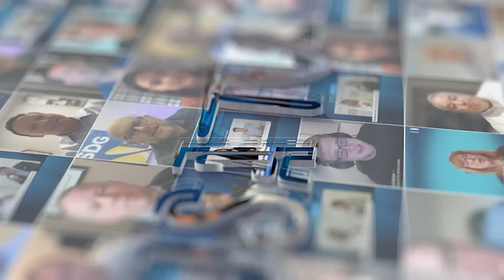Simon McCormick with Echelon Data Centres | The Tech Capital: International Finance Forum 2025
At Tech Capital’s International Finance Forum, JSA TV speaks with Simon McCormick, CCO of Echelon Data Centres, about their massive €3.5B expansion across Ireland. Simon details the launch of their Dub20 and Dub30 campuses, the creation of thousands of jobs, and the bold steps Echelon is taking to power their facilities—including a direct tie-in to an 800MW offshore wind farm and building their own energy generation.

Get the full story on how Echelon is redefining digital infrastructure for a renewable-first future.